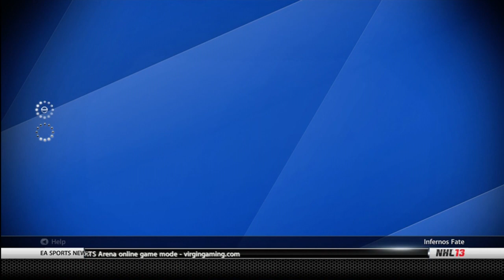NHL 13: GM Fantasy Commentary : Episode 2 - "Slow Start"